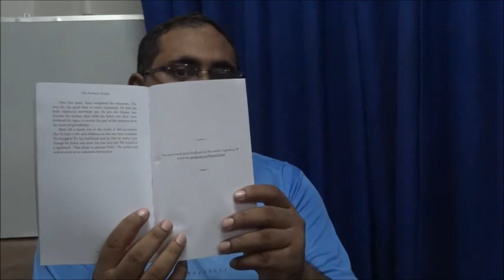An Interview of the Author of The Long Wait, Dr Anwarul Haque